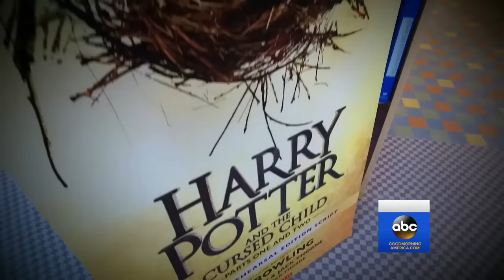Harry Potter and the Cursed Child Secrets Revealed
After all these years the saga continues! Go behind the scenes of the new play and the script that'll be published as a story.